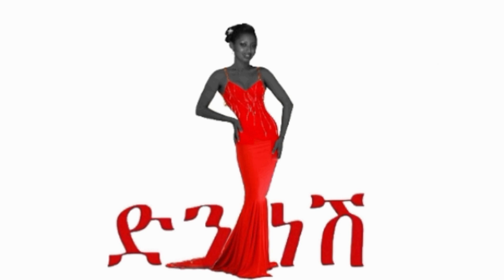ተመልሻለሁ የጠፋሁበት ምክንያትና... አዲሱ ነገር በህይወቴ ውስጥ... Life update why I was absent chit chat 🤗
Hi guy I'am back again In this video I will share you My Life updates and some good news 🤗 Missed you guys a lot 😘😘😘

Welcome to Denkenesh Ethiopia Youtube Channel

Willkommen Bei DenkneshEthiopia Youtube channal

ያለውን የሰጠ ንፉግ አይባልም

check my videos hear